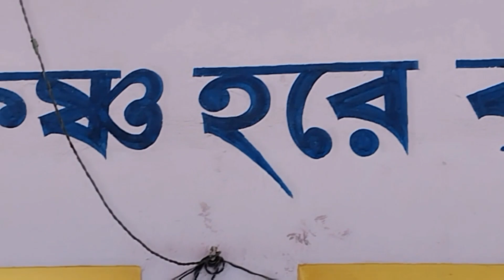আমাদের গ্রামের বাড়ির বাৎসরিক শিবপূজা || Annual Shiva Puja at our village house